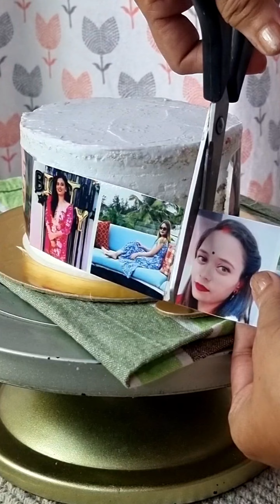New Trick Cake Design | new cake idea | Cake Making | Easy Cake decoration